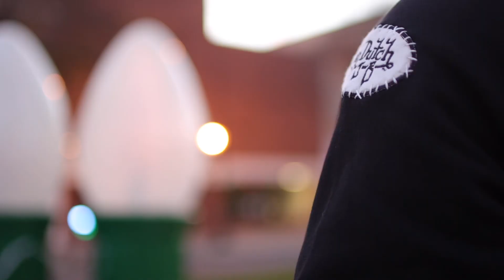Get in There